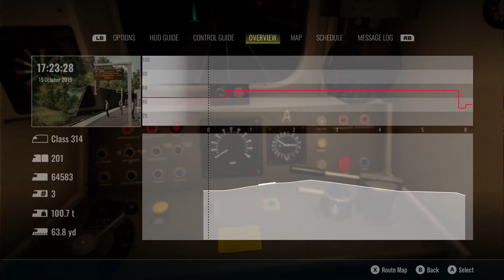KJ's GamePlay and more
Trains Sim World 3

Driving train simulators of trains from around the world.

Train: Class 314 ScR